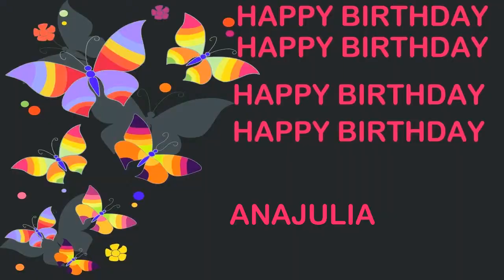AnaJulia Birthday Postcards & Postales